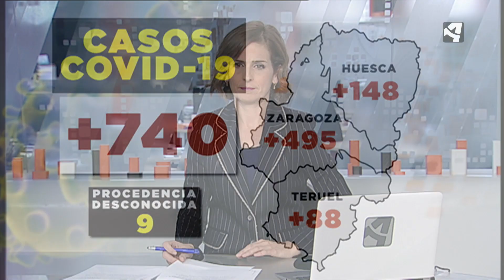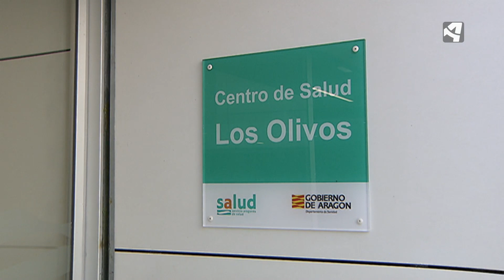LA UCI DE TERUEL, AL LÍMITE...